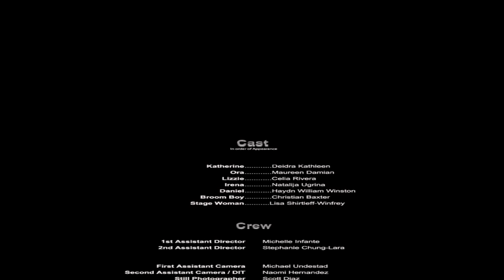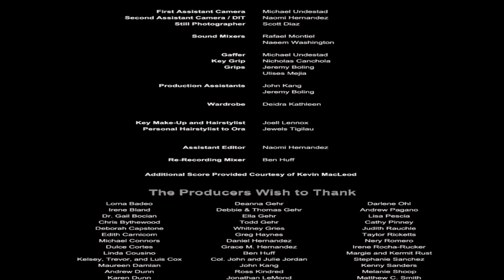L'ANTOINETTE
Directed by
Deidra Kathleen & Michelle Infante

Writer
Deidra Kathleen

Producer
Jonathan Romero

Executive Producer
Deidra Kathleen

Associate Producer
Marvin Younger-Nyce Owens

Cast
Deidra Kathleen
As Katherine

Maureen Damian
As Ora

Celia Rivera
As Elizabeth

Natalija Ugrina
As Irena

Haydn William Winston
As Daniel

Christian Baxter
As Broom Boy

Tian Xie

Editors
Michael Cook
Janelly Velazquez

Composer
Namon Sherriel

1st AD
Michelle Infante

2nd AD
Stephanie Chung-Lara

1st AC
Michael Undestad

Key Grip
Nicholas Canchola

Christian Baxter

Grips
Vinissa Vasquez
Ulises Mejia
Jeremy Boling

Sound Mixers
Naeem Washington
Rafael Montiel

Re-Recording Artist
Ben Huff

Key Makeup & Hair
Joell Lennox

Hair Stylist to Ora Mullholand (Katherine's Mother)
Jewels Tigilau

Set Photographer
Scott Diaz

Colorist
Deidra Kathleen

Craft Services
John Kang

Poster By
Grace M. Hernandez